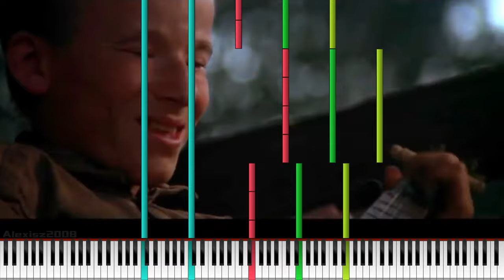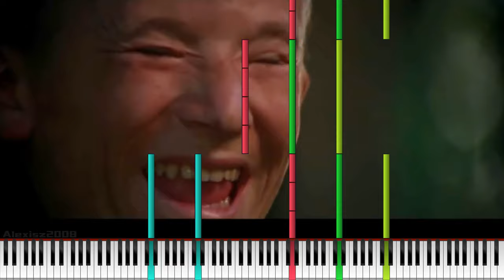[Black MIDI] Dueling Banjos ~ Sir Spork (254 Keys)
This is one of Sir Spork's abandoned MIDI that requires to render two parts and put them together. One for left, one for right
Original Video: None
MIDI Made By: Sir Spork
MIDI Name: Duelling Banjos Left Screen WIP 1.mid
File Size: 390 KB
Notes: 47,285

MIDI Name: Duelling Banjos Rightt Screen WIP 1.mid
File Size: 487 KB
Notes: 59,470

SoundFont(s)
SF Name: CFaz Keys IV.sfz (MBMS)